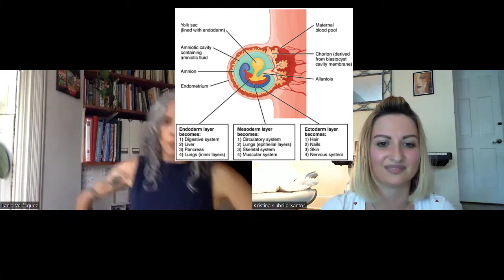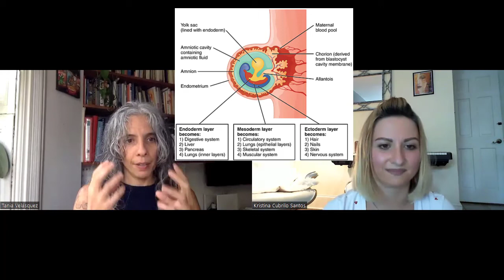Nervous System and Skin Connection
Pain is something no human can escape, yet the approaches to treatment are so many that one may wonder which is the right way???
In this conversation, Tania Velasquez, educator, mentor, bodyworker, and so much more, brings awareness to a different way of approaching bodywork and therapeutic touch - through learning DNM.

Chapters:
00:00 Intro
01:00 What is DNM
05:06 How does DNM differ from other approaches
09:45 No pain no gain mentality
11:18 Before finding Diane Jacob's work
13:58 The nervous system and skin connection
20:32 Throwing out outdated knowledge
24:00 How DNM can be practiced
26:47 We all use DNM
28:50 Touch soothes the nervous system
32:32 DNM is not a cure-all
32:43 Self-efficacy in treatment
38:32 Incorporating this into teaching
41:10 Pinpoint education open to all
45:41 Wrapping up